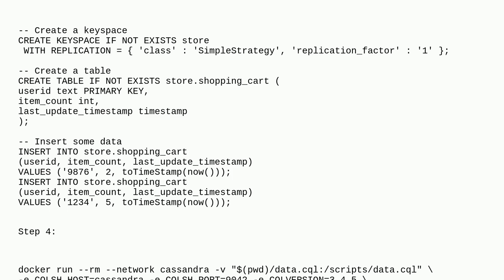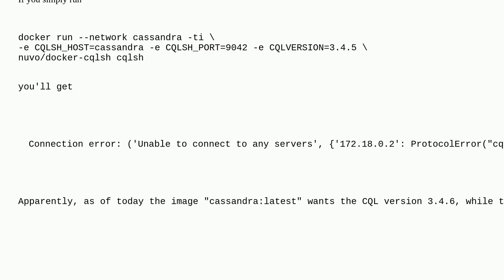Dba: Is Apache Cassandra Quickstart broken?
Is Apache Cassandra Quickstart broken?

A special thanks goes out to the awesome community

  docker cassandra